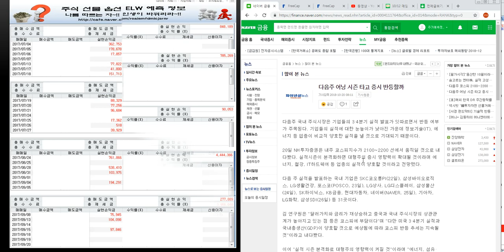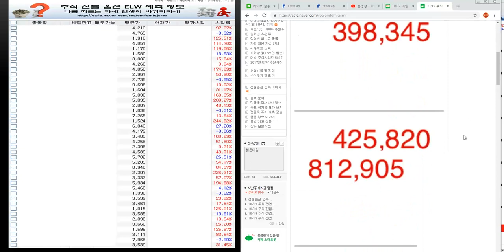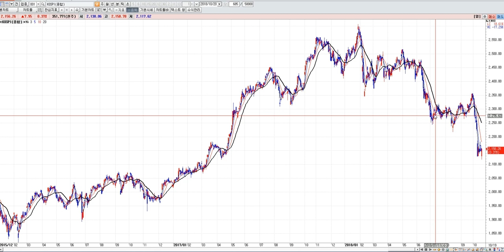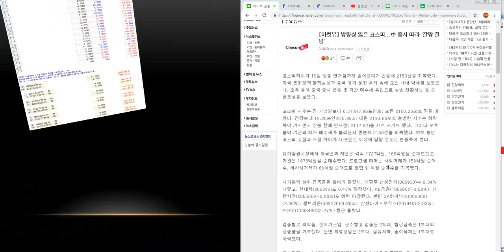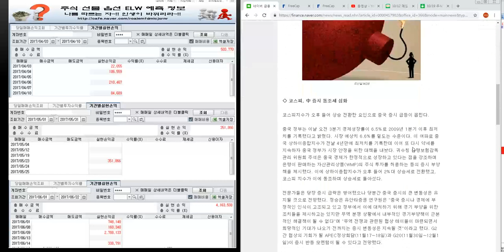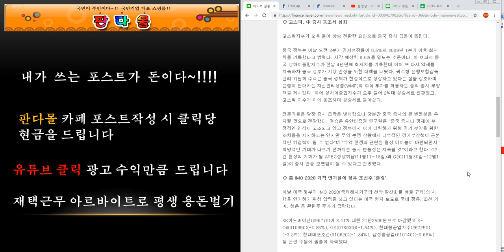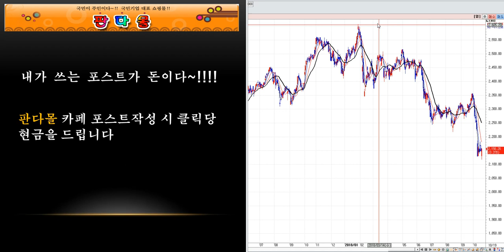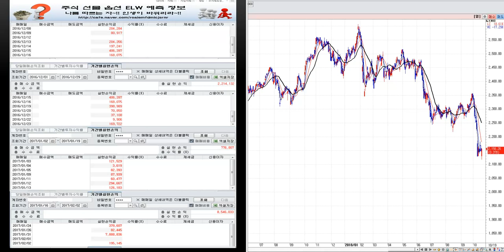코스피 코스닥 종합 주가 .삼성전자 하락장 아직 끝나지 않았다 12편